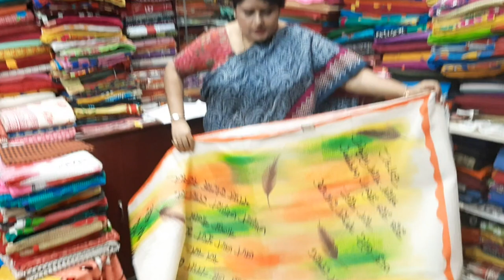Episode 6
Comment down your favourite part this motivates us a lot.
Sarees :-
1.)Handpainting White Reshom Check
         Discount prize :- 1350/-
2.)Pink Per White Body Reshom Chek Handpaintig
        Discount price :- 1350/-
3.)Seagreen Reshom Chek Handpainting
        Discount price :- 1350/-
4.) White Reshom Chek (with Holi colours) Handpainting
       Discount price :- 1350/-
5.) Black & White Reshom Chek Applique buti
       Discount price :- 1750/-
6.) Red & White Reshom Chek Applique buti
       Discount price :- 1750/-
7.) Seagreen Reshom Chek Applique
       Discount price :- 2050/-
8.) Cream & Ged Reshom Chek Parshi buti & Temple
       Discount price :- 2050/-
9.) Green Reshom Chek Mirror Parshi Buti
      Discount Price :- 2150/-
10.) Peach Tant Print with Block Printing
      Discount Price :- 1150/-
11.) White & Black Tant Print with Block Printing
      Discount Price :- 1150/-
CTVN routine:-
1.) 1st Tuesday 2;30 pm(Every month)
2.) 3rd Sunday 3:30 pm (Every month)
3.) 29th 11:00 am(Every month)
Address :-
486/1 Dum Dum Park,Gitobitan Apartment,Jessore road
Kolkata - 700055
All cards are accepted
You can book through Whatsapp, messaging or by calling